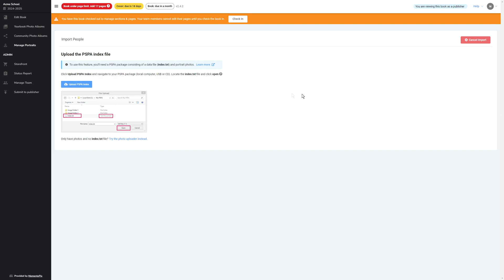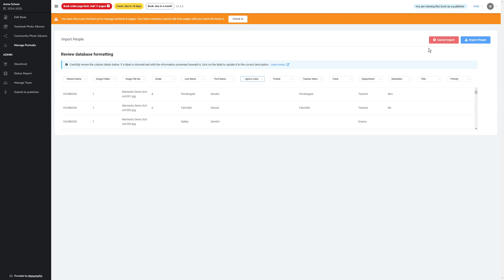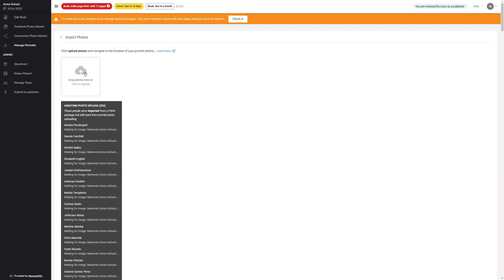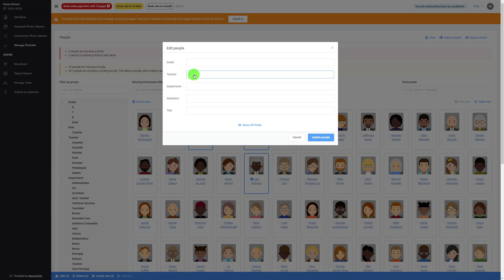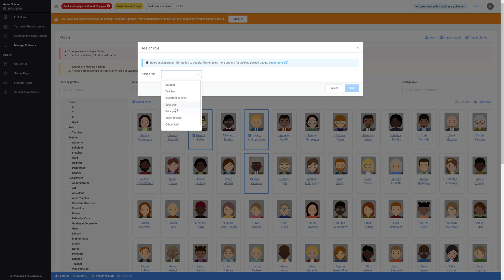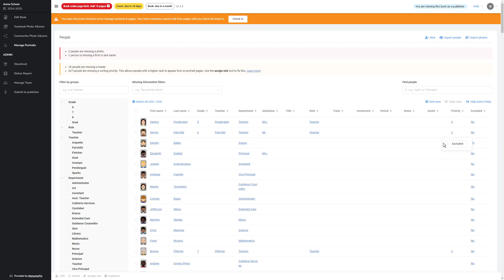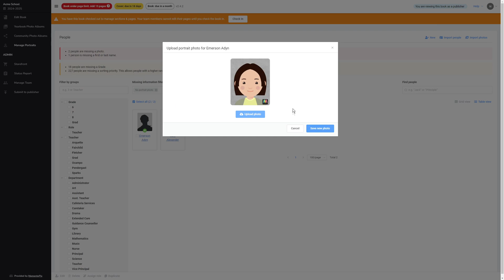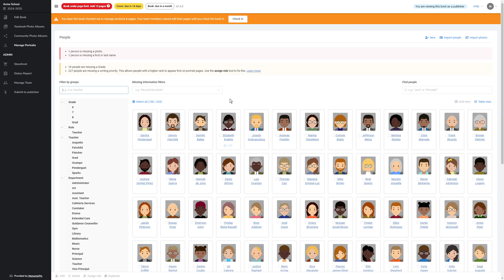Portrait Manager 101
This video tutorial provides a comprehensive guide on managing school portraits, starting from importing the PSPA file from your school photographer, through editing portrait records, updating photos, and beyond.

0:00 - Introduction
0:30 - Importing the PSPA File
1:56 - Uploading Photos
2:47 - Highlighting Errors and Warnings
3:28 - Grid View User Interface and Edits
3:38 - Updating Individual Attributes
4:23 - Batch Portraits Editing or Delete
5:22 - Viewing More Portraits Simultaneously
5:49 - Table View User Interface and Edits
6:53 - Searching for Specific Individuals
7:35 - Identifying Missing Information (e.g., grades, photos)
8:29 - Utilizing Smart Filters for Efficient Portrait Selection